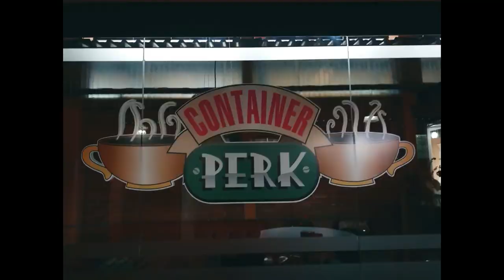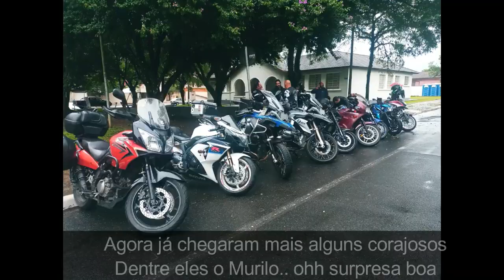2º Moto Balsa 2023 Encontro de Motos Saindo de Curitiba Passando Por Campo Largo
Neste vídeo você confere como foi o 2º Moto Balsa, realizado em outubro de 2023.
Viemos de uma semana de muita chuva, sendo o mês com recorde de chuva.
E no dia do evento não foi muito diferente. Como optamos em sair cedo pegamos tempo seco, mas logo que chegamos ao evento já começou uma garoa.
Este evento teve como foto o trajeto e o deslocamento em bonde, tendo como ponto de partida o Parque Barigui em Curitiba, passando pelo Posto Quinta em Campo Largo seguindo até a praça 25 de janeiro.